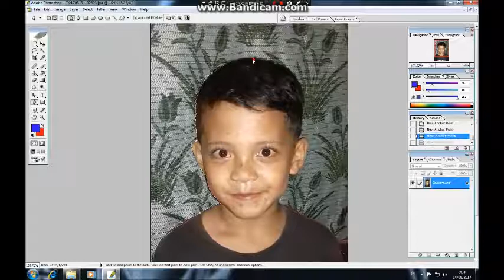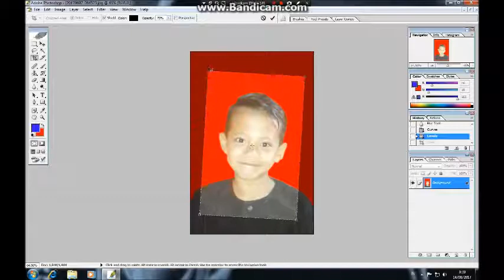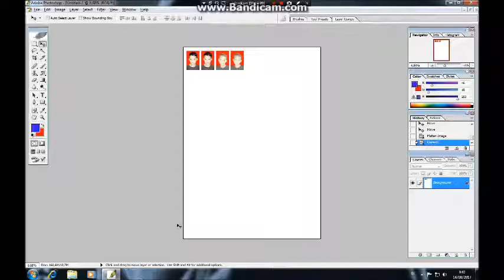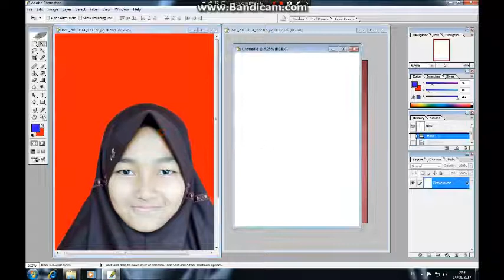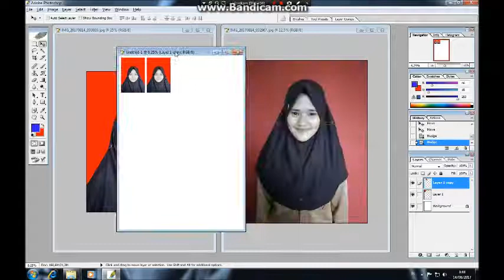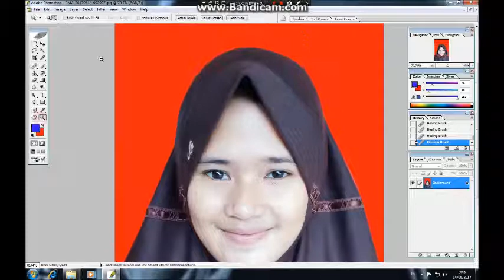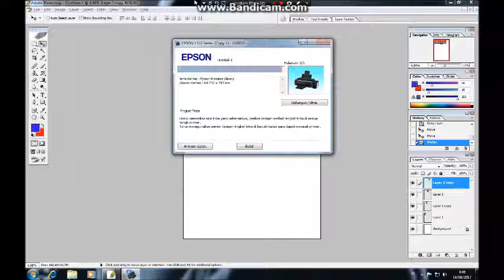Tutorial buat pas photo Formal with Adobe Photoshop Cs 8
selamat mencoba,,,